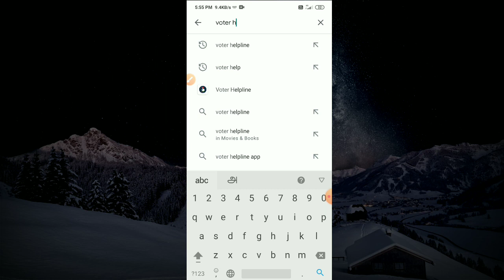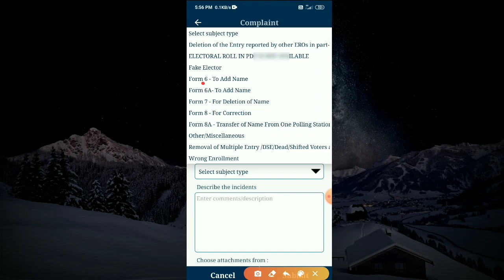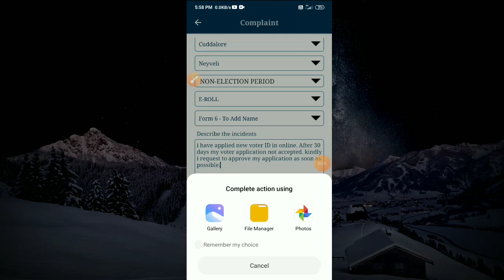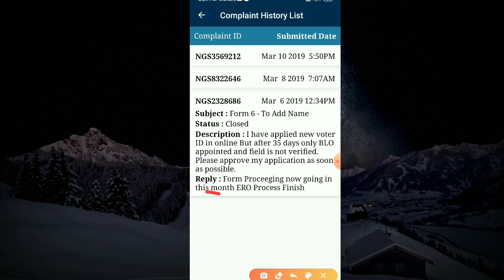how to solve voter ID application pending problem | Solution for Voter ID card Application pending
This video shows to solve voter application pending problem

voter application pending
voter application status
voter application
voter application form
voter id application pending
voter id
voter id card online apply
voter id application
how to apply voter card
how to apply voter id card online in tamil
how to apply voter id
voter id rejected reason
voter id rejected online
voter id rejected reason online tamil
voter id card correction rejected
voter application accepted but not receive

By
Tricky world